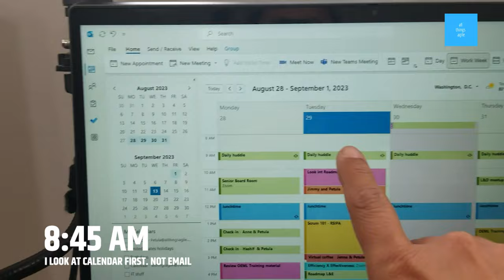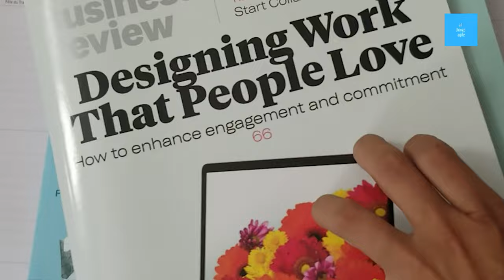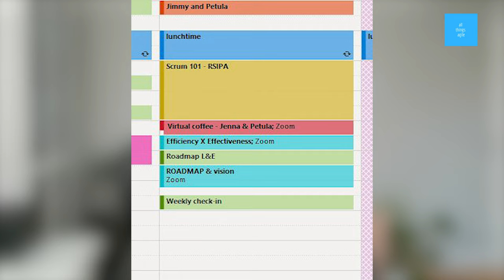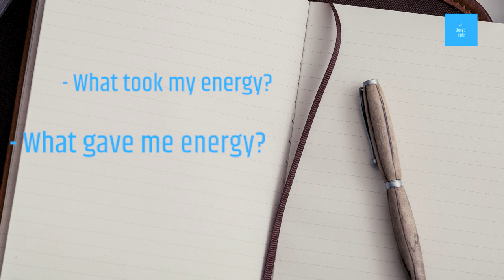Day in the Life of an Agile Coach | Remote external Agile Coach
What do agile coaches do all day? In this video we'll cover a day in my life as a remote, external agile coach.

I published a blog post a while back depicting a day as an **internal** agile coach. You might also want to check it out:

* * *  Chapters  * * *
00:00 Intro
01:45 Morning
01:46 Breakfast
02:09 08:45 AM
02:48 09:00 AM
03:05 09:15 AM
03:56 10:00 AM
04:56 11:00 AM
05:38 Lunch
06:16 Afternoon
06:18 01:00 PM
06:47 03:00 PM
07:30 03:30 PM
08:08 04:00 PM
08:34 04:30 PM
08:59 05:30 PM
09:30 Questions
10:51 Outro

Supercharge your Scrum knowledge by cutting the fluff.

Ready to get to the next level in your agile coaching journey?

❤  Petula